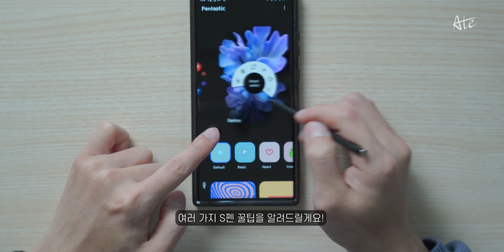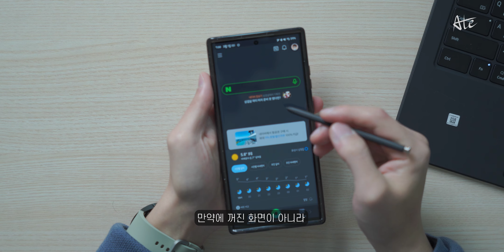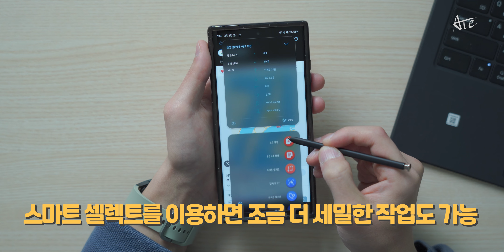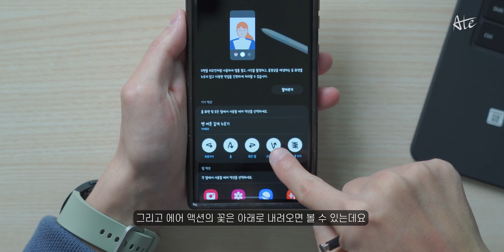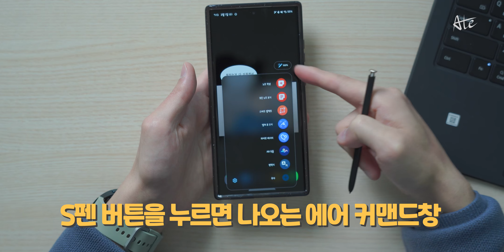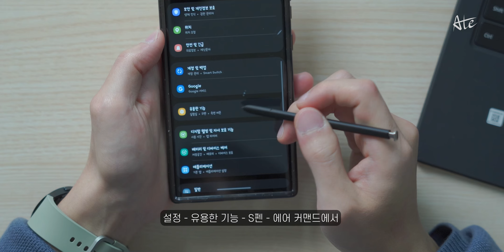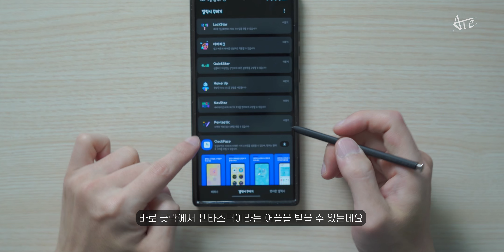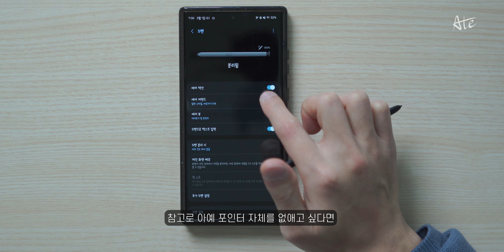갤럭시 S23 울트라 모르면 후회하는 S펜 새로운 기능들 | S펜 제대로 활용하는 7가지 꿀팁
오늘은 갤럭시 노트 시리즈부터 이어져서
갤럭시 S23 울트라에서 완성형이 되어가는
S펜 꿀팁에 대해서 알려드려요!

*삼성전자의 제작비 지원을 받아 제작되었습니다.

*타임라인
0:00 갤럭시S23울트라 S펜
1:04 꺼진화면에서 필기
1:38 새노트 바로 필기
2:12 캡쳐 후 그리기
3:16 에어 액션
3:58 에어 액션 커스터마이징
5:33 에어 커맨드 설정
6:55 에어 커맨드 활용법
8:15 스마트 셀렉트 움짤
9:12 펜타스틱 커스터마이징